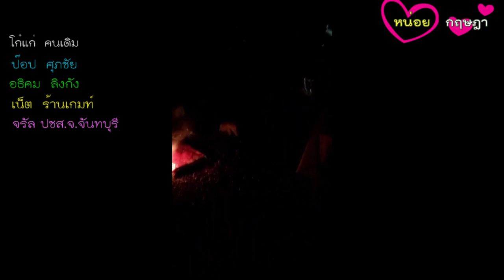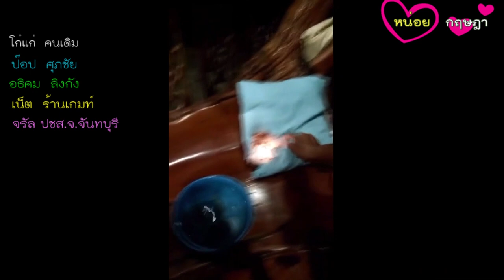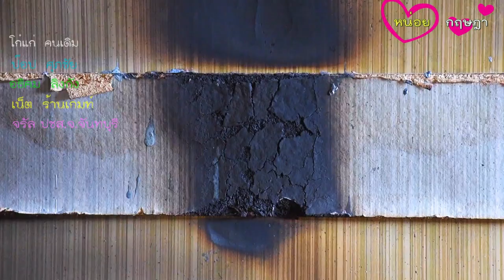ไฟปริศนากับบ้านราคาเกือบ3ล้านบาท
คลิปที่เจ้าของได้ถ่ายไว้กับไฟปริศนา ลุกไหม้ที่นอนและอุปกรณ์เครื่องใช้ไฟฟ้า  ทำให้เจ้าของบ้านที่ใช้เงินจากน้ำพักน้ำแรงก่อสร้างบ้านในราคาเกือบ3ล้านบาทผวา ไม่กล้านอนในล้านต้องหอบเสท่อและหมอนมานอนกับพื้นดิน  โดยเฉพาะในบ้านตั้งถังน้ำและถังดับเพลิง ไว้ตามจุดที่เกิดไฟปริศนา เพื่อคอยวิ่งนำน้ำดับไฟไม่เป็นอันนอน วอนเจ้าหน้าที่เกี่ยวข้องเข้ามาตรวจสอบ (มีคลิปที่เจ้าของบ้านถ่ายเอาไว้)
เมื่อเวลา 17.30 น. ผู้สื่อข่าวได้ลงพื้นที่ ม.6 ต.สามพี่น้อง หลังได้รับแจ้งจากนายเสถียร สังฆธรรม อายุ 43 ปี ว่าบ้านของตนเองเลขที่ 51 ม.6 ต.สามพี่น้อง อ.แก่งหางแมว จ.จันทบุรี มีไฟปริศนาไหม้ที่นอนและข้าวของเครื่องใช้ต่างๆภายในบ้านของตนเอง ล่าสุดลุกไหม้ตู้เย็น และผ้าห่มนอนที่อยู่ภายในบ้าน ขณะที่ญาติๆช่วยกันขนย้ายออกมาไว้นอกบ้านทัน โดยคลิปวีดีโอไฟไหม้ในครั้งนี้ ทางเจ้าของบ้านและญาติสามารถบันทึกภาพเอาไว้ได้ขณะเกิดเหตุ จากการตรวจสอบบ้านหลังดังกล่าว พบเป็นบ้านปูนชั้นเดียว โดยพบกับนายเสถียร สังฆธรรม เจ้าของบ้านกำลังยืนรอผู้สื่อข่าว พร้อมกับพาไปดูร่องรอยความเสียหายที่เกิดขึ้นภายในบ้าน จากการตรวจสอบพบบริเวณพื้นไม้ในห้องนอน และกลางบ้านมีร่องรอยการถูกไฟเผาไหม้เห็นได้อย่างชัดเจน ขณะที่ด้านหลังตู้ใส่เสื้อผ้าที่ตั้งอยู่กลางบ้าน ยังถูกไฟเผาจนไหม้เกรียม โดยนายเสถียร สังฆธรรม ยังชี้ผ้าห่มอีกสองผืนที่เพิ่งถูกไฟไหม้เมื่อไม่กี่ชั่วโมงที่ผ่านมาให้ผู้สื่อข่าวดู สอบถามนายเสถียร เจ้าของบ้านเล่าว่า จากช่วงปีใหม่ที่ผ่านมาบ้านของตนเองเกิดไฟไหม้มา 1 ครั้งแล้ว แต่ตนเองไม่ได้บอกหรือแจ้งใคร เพราะเกรงชาวบ้านจะหาว่าสร้างสถานการณ์ ตนจึงเก็บเรื่องดังกล่าวเงียบ จนมาเมื่อวันที่ 10 เม.ย.61 ได้เกิดมีไฟไหม้ขึ้นมาอีก ซึ่งครั้งนี้มีไฟไหม้ภายในบ้านจำนวนหลายจุด และก็ไหม้ทุกวันมาโดยตลอดตั้งแต่วันที่ 10 จนถึงวันที่ 17 เม.ย.61 และคราวนี้ดูเหมือนไฟจะไหม้เยอะกว่าครั้งที่ผ่านมา ตนจึงแจ้งเจ้าหน้าที่ อบต.สามพี่น้อง และหน่วยงานที่เกี่ยวข้อตามลำดับให้มาทำการตรวจสอบดังกล่าว นายเสถียร สังฆธรรม เจ้าของบ้านยังเล่าอีกว่าหลังจากไฟที่ไหม้อุปกรณ์และเครื่องใช้ภายในบ้าน เว้นช่วงไปได้ประมาณ 3 วัน ก็กลับมาเกิดเหตุไฟไหม้อีก คราวนี้ไหม้ผ้าห่มนอนจำนวนสองผืน โชคดีที่ตนเองและญาติๆที่เห็นเหตุการณ์ ต่างช่วยกันหอบมากองไว้ที่หน้าบ้าน ส่วนสาเหตุของการเกิดไฟไหม้ในครั้งนี้ ตนเองยังไม่สามารถสรุปได้ว่าเป็นเพราะเมื่อประมาณเดือน ธ.ค. 60 หรือไม่ ที่ตนเองได้ว่าจ้างคนมาขุดเจาะบ่อน้ำบาดาลบริเวณหน้าบ้าน แต่ไม่เจอตาน้ำ ซึ่งระหว่างที่กำลังขุดเจาะนั้น ได้มีเศษดินสีดำและฝุ่นปลิวฟุ้งไปทั่วบริเวณ ก่อนจะพลัดเข้ามาในบ้าน โดยหลังผ่านไปประมาณ 2 สัปดาห์ ก็ได้เกิดปรากฏการณ์ไฟปริศนาดังกล่าว ขณะที่นายเสถียร สังฆธรรม เจ้าของบ้านพร้อมกับญาติและหลาน ต้องหอบที่นอนมานอนหน้าบ้าน เพราะเกรงว่าไฟปริศนาอาจจะลุกติดขึ้นมาอีก เบื้องต้นในวันพรุ่งนี้ทางกรมทรัพยากรธรรมชาติและสิ่งแวดล้อม จะเข้ามาทำการตรวจสอบเพื่อหาข้อสรุปที่แท้จริงต่อไป